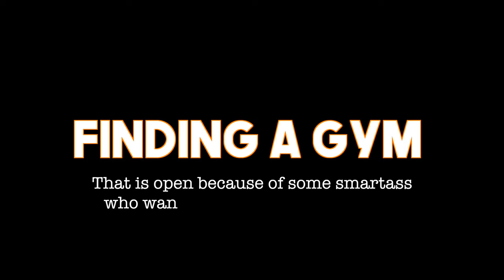THE GYM CLOSED AGAIN...SO LET'S FIND ANOTHER ONE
One man. One goal. And that goal is to find a gym! Join me in this horrific and emotional journey where we try to find a gym that is open, because the gym I usually train at just got closed for the second time! Let the adventures begin...

Like the video or tell me what I need to improve on in the comments.